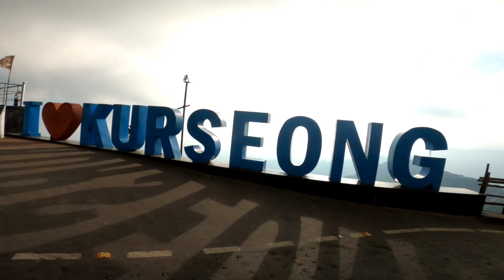Darjeeling foods || Glenary's || Happy valley tea estate || Young Traveller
Darjeeling Vlog Nov 2023

homestay - Izom him , near happy valley tea estate